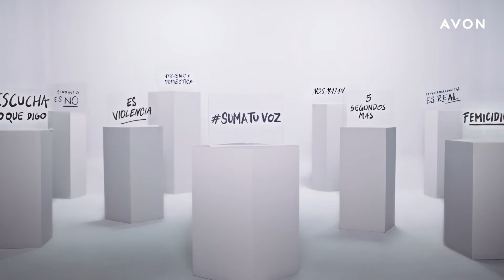SumaTuVoz contra la violencia digital - Avon